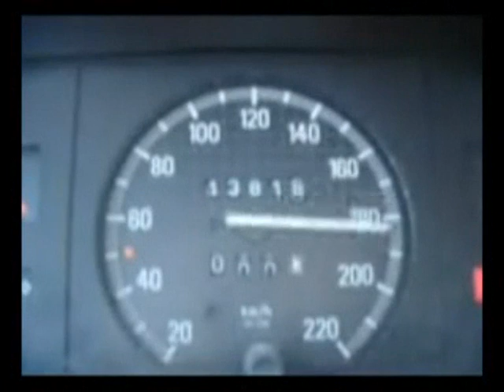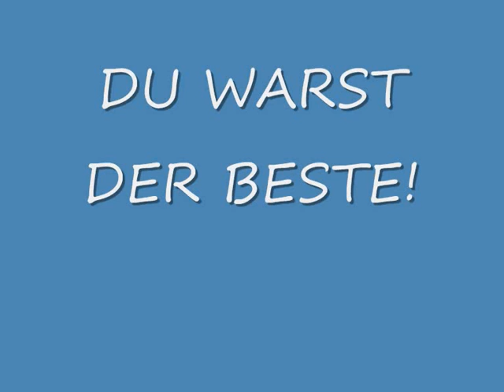Tribute for the Best. opel kadett